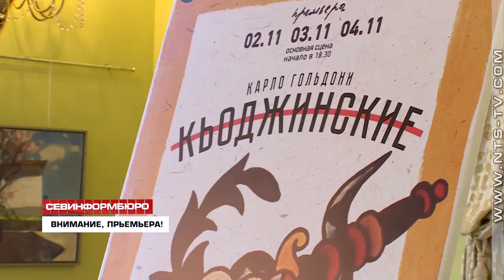31.10.2018 Севастопольский театр имени Луначарского готовится представить «Кьоджинские перепалки»